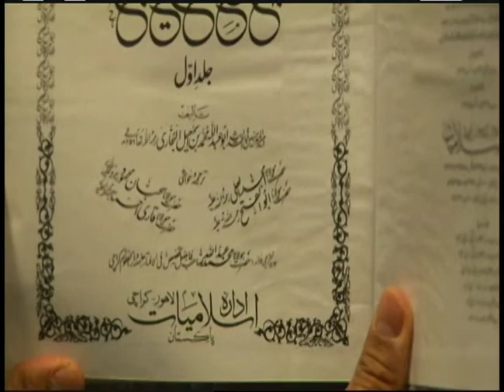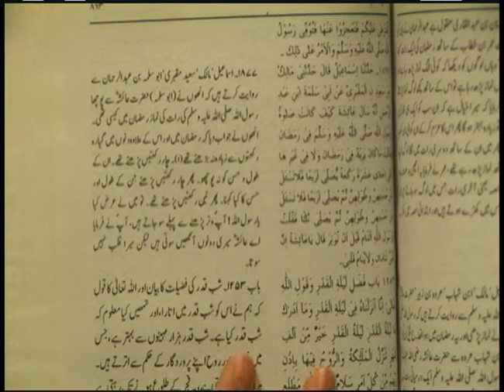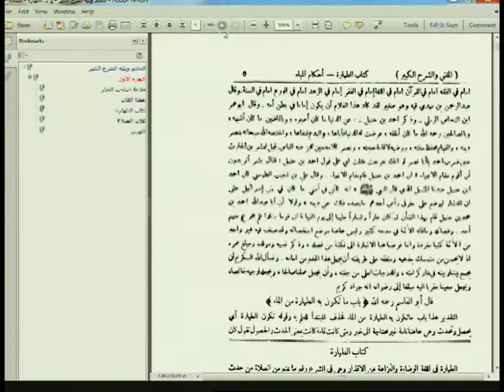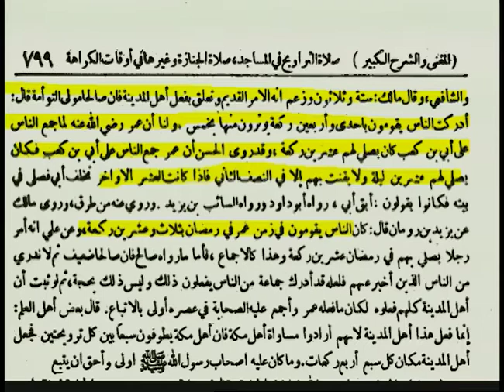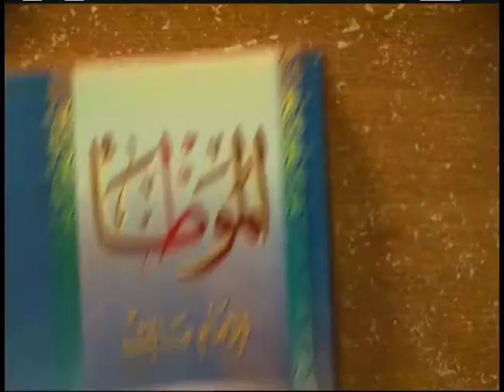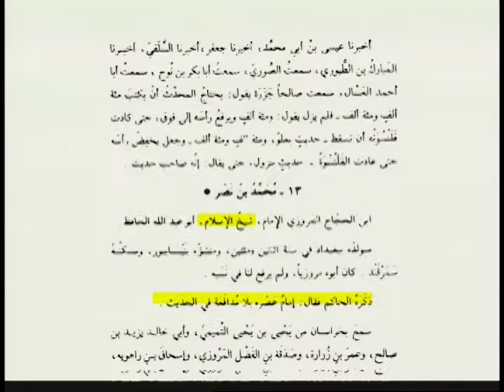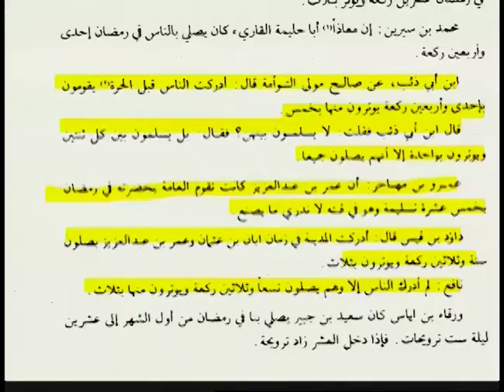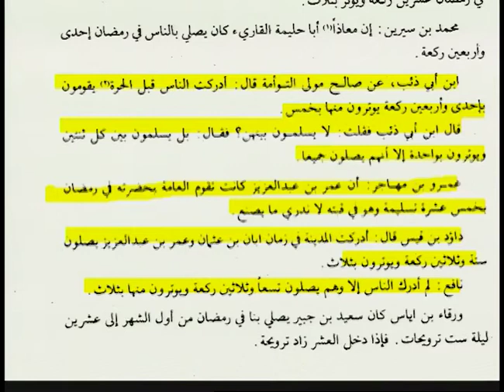بدعت تراويح 2...عدد ركعات تراويح میں فرقه عمريه میں شديد اختلاف كا بيان (سلسله مطاعن عمر)